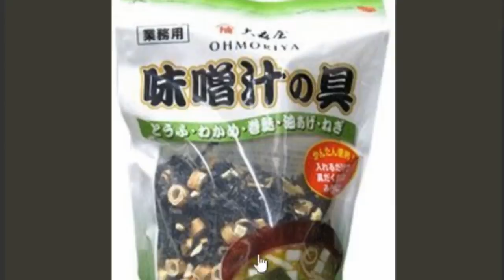【LOL】腹の中でバケモンを飼った話/アーリでバスに乗ると〇〇〇が漏れる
ミスって編集前の動画アップロードしちゃってました。申し訳ありません。